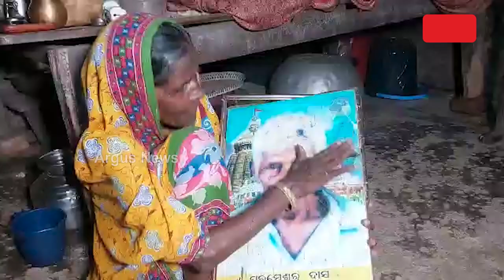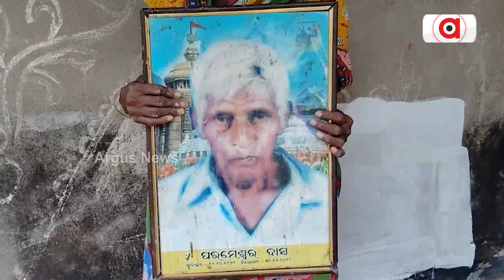This Elderly Woman From Jajpur Seeks Financial Assistance For Living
ସୁଶୀଳାଙ୍କ ମଥାରେ ଛିଡ଼ି ପଡ଼ିଛି ଆକାଶ || Good News